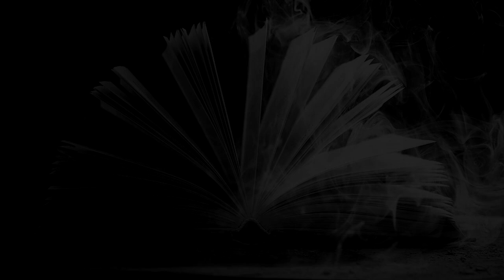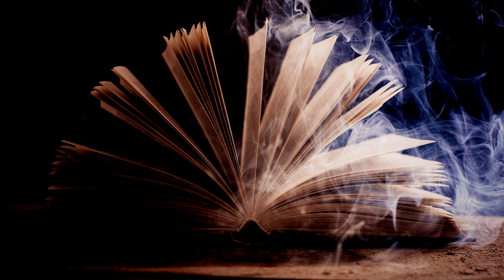Dead Cowboy - The Book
It's all in the pages.

Artwork created by: ???
Artist Profile: ???
Link: ???

I do not take credit for this song, nor do I own it